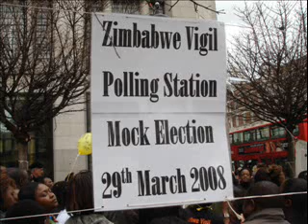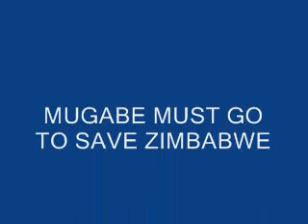zim mock elections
zimbabwe mock elections in london 29-03-08